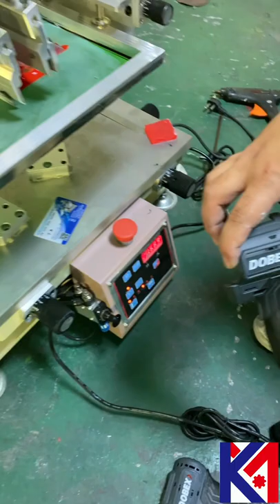Small screen printing machine, flat screen printer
Small screen printing machine, flat screen printing machine, electric tool handle screen printing machine, semi-automatic screen printing machine, printing machinery factory, screen printing machine manufacturer, large inventory, factory direct sales, welcome to consult.

The 3050 small desktop flat screen printing machine adopts a microcomputer-type single-chip microcomputer control system and a full-cast aluminum body. It is small and light, but with high precision. It is mainly suitable for all kinds of small flat products printing , suitable for printing on any flat material, such as glass, paper, wood, plastic, paper, cut pieces and so on. The vacuum adsorption function can be added according to customer needs.